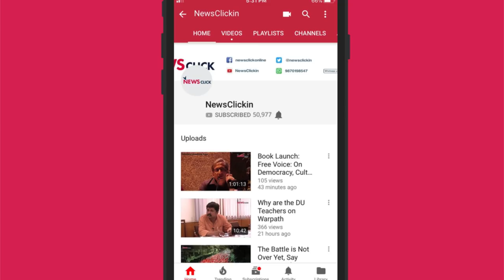Is BJP's Upper Caste Vote Bank Slipping Away in Rajasthan?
From the changes in the Scheduled Caste and Scheduled Tribe (Prevention of Atrocities) Act unanimously passed by the Parliament and alleged fake encounter of gangster Anand Pal Singh to the controversial Padmaavat movie, the upper caste communities from Rajasthan list the issues based on which they are going to cast their votes in the upcoming assembly elections.